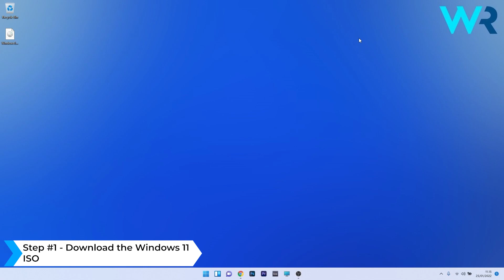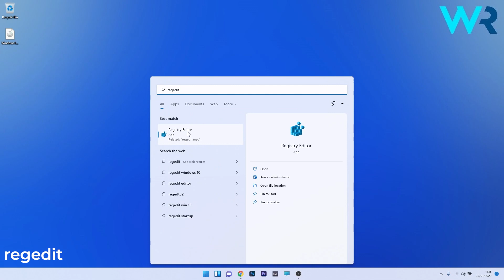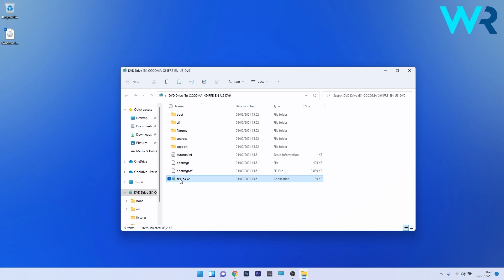How to install Windows 11 on an unsupported CPU Hardware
| ⚙️Try Fortect to fix and optimize your PC like a Pro

⚙️Restoro is discontinued, but Fortect is here to fix your issues in no time:

FYBt9-JawbU&adgroup=YT

jTIc9QNzPpo&banner=YT

0:00 - Intro
0:14 - Download the Windows 11 ISO
1:02 - Bypass the CPU check by editing the Windows Registry
2:01 - Open the ISO in Windows Explorer and launch the Setup